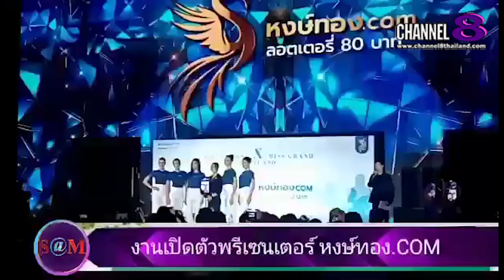TheSaMET!NEWS : ผู้​เข้า​ประกวด​มิส​แกรนด์​ไทยแลนด์​2023​ฝากขอกำลังใจ​ทางบ้าน